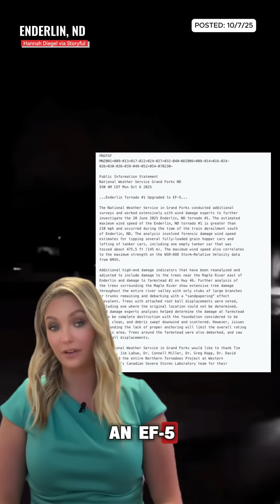First EF-5 Tornado In A Decade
RECORD BROKEN: After months of analysis, the June 20 tornado that tore through Enderlin, North Dakota, has been declared an EF-5. It's the first EF-5 tornado in 12 years. FOX Weather Meteorologist Haley Meier talks about the significance of this record-breaking tornado and other powerful tornadoes in recent history.